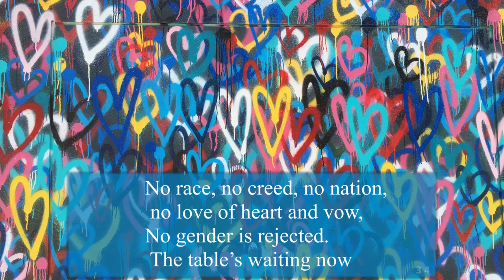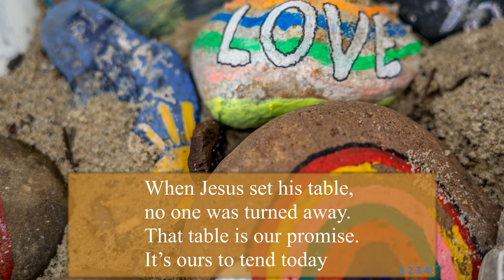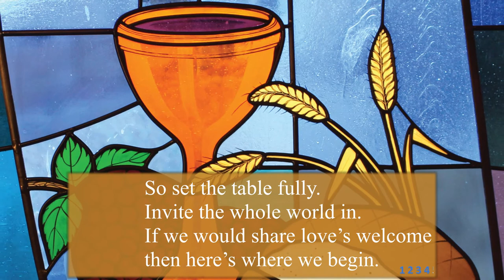When Jesus Set His Table communion song by Amanda Udis-Kessler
An inclusive communion song. If we would share love's welcome, then here's where we begin.